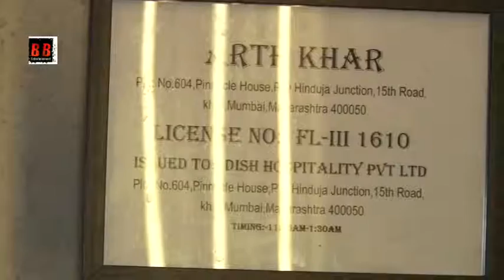THE WEDDING PARTY OF SHWETA TRIPATHI AND CHAITANYA SHARMA